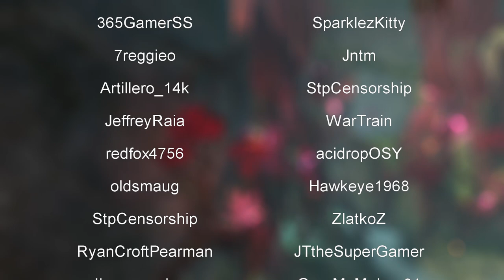Guild Wars 2: Season 1, EP18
Well lets get some pirates.